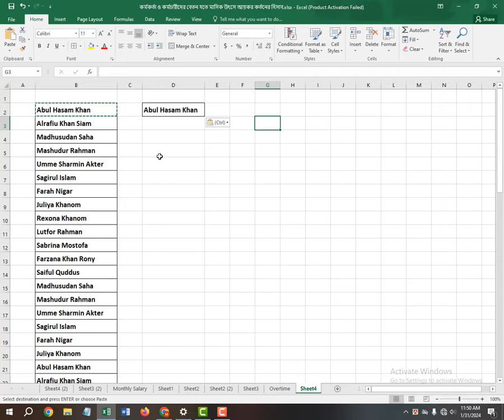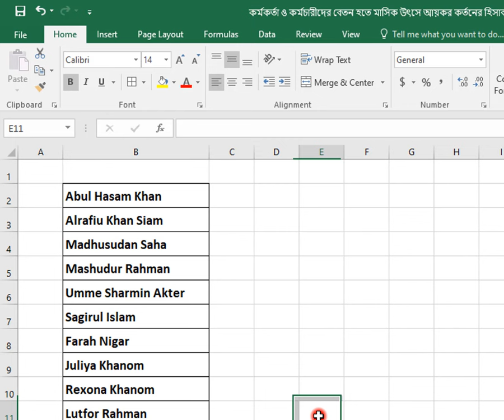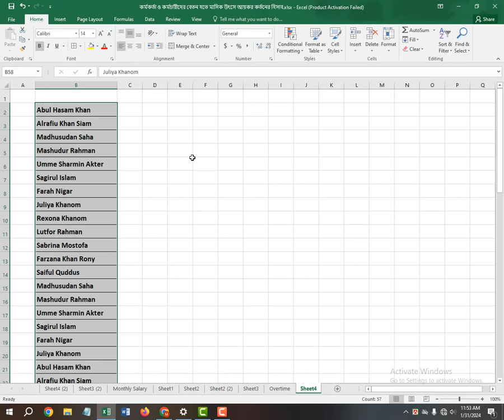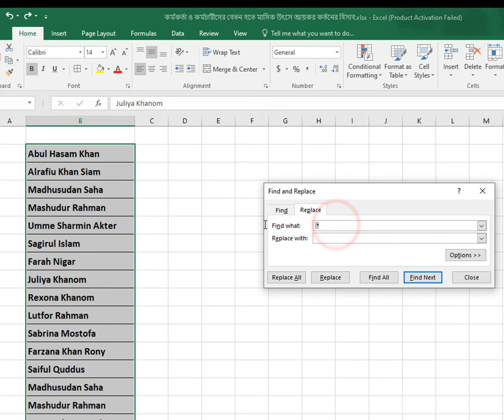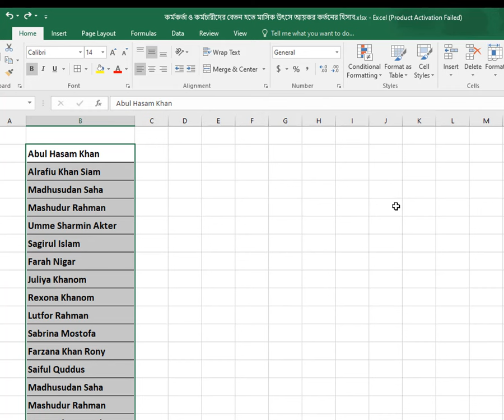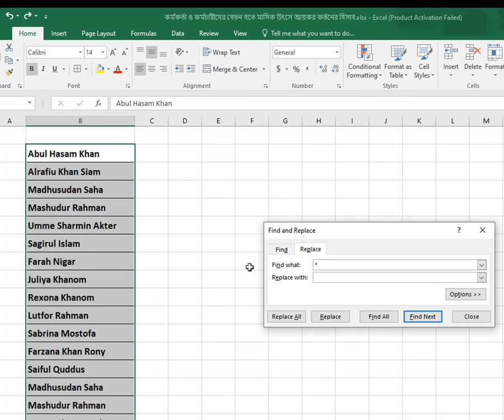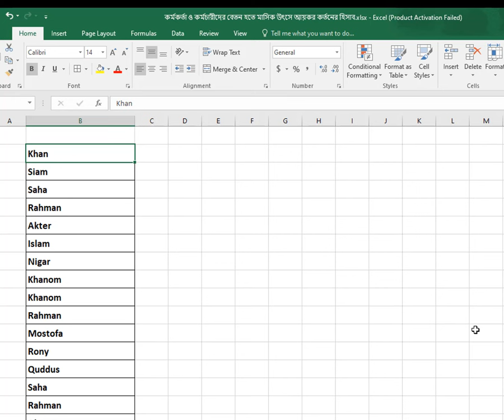MS Excel Tips and Tricks | Excel tips and tricks bangla | Excel Tips and Tricks 2024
In this video series, we'll delve into a treasure trove of Excel tips and tricks that will elevate your spreadsheet game to the next level.

📊 **Video Highlights:**
1. **Formula Hacks**: Learn how to effortlessly navigate and leverage formulas for seamless spreadsheet calculations.
2. **Data Sorting and Filtering**: Discover techniques for efficiently organizing and analyzing data through sorting and filtering features.
3. **Charting Success**: Uncover the art of creating visually appealing charts and graphs to communicate your data effectively.

Whether you're a beginner looking to grasp the fundamentals or an experienced user aiming to enhance your proficiency, our Excel tutorials cater to all levels.

Let's embark on this journey together and unlock the full potential of Microsoft Excel!